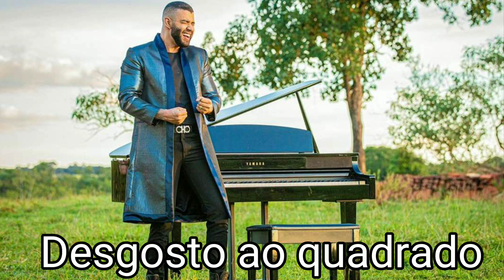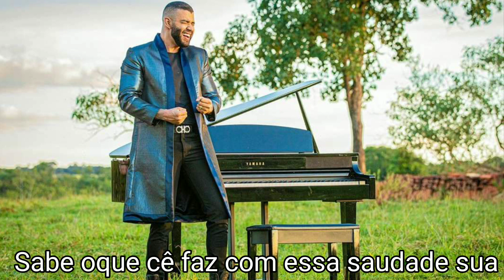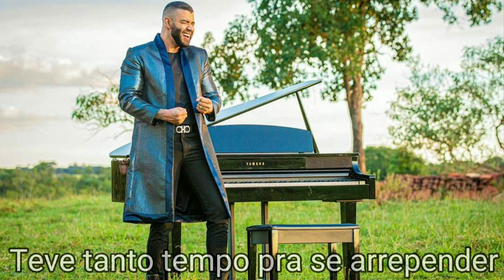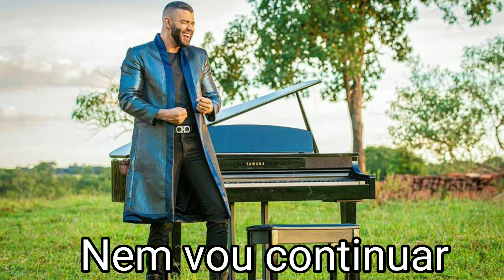Gusttavo Lima - SAUDADE SUA (KARAOKÊ)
VIOLÃO: Strinberg SD 20
MICROFONE: Arcano
CÂMERA: Xiaomi Redmi Note 7
CORDAS: Elixir 0.12

tags(ignore)
henrique e juliano musicas, henrique e juliano ao vivo, a dupla henrique e juliano, musica gospel, música, musicas catolicas, musica infantil
musica caneta azul, musica para relaxar,
musica ao vivo brasilia, musica anos 90, musicaanitta, música antiga
a musica mais triste do ano, a musica da minha vida, a musica mais triste do ano letra